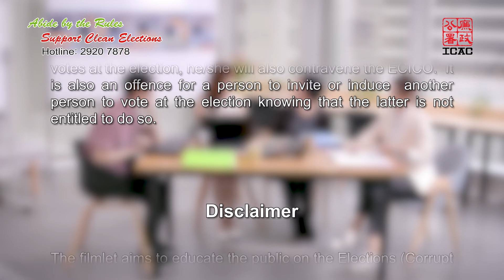Upholding Clean Election: Voter Registration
Corrupt conduct with respect to voting

·            If a person knowingly or recklessly gives materially false or misleading information (e.g. false principal residential address) to the Registration and Electoral Office for voter registration, he/she will contravene the relevant Electoral Affairs Commission Regulation, which is enforced by the Hong Kong Police Force.

·            According to Section 16 of Elections (Corrupt and Illegal Conduct) Ordinance (ECICO), if such person subsequently votes at the election, he/she will also contravene the ECICO.  It is also an offence for a person to invite or induce another person to vote at the election knowing that the latter is not entitled to do so.

·            The filmlet aims to educate the public on the Elections (Corrupt and Illegal Conduct) Ordinance.  Please refer to the text of the relevant legislation and seek legal advice in case of doubt. The plot, characters, names, organization names and places mentioned in the filmlet are entirely fictional.